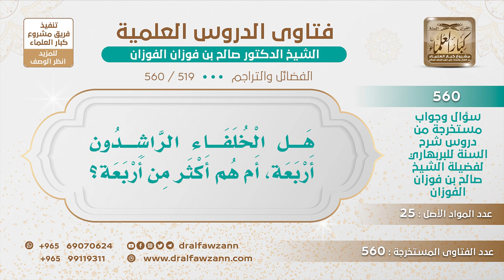[519 -560] هل الخلفاء الراشدون أربعة، أم هم أكثر من أربعة؟ - الشيخ صالح الفوزان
-"السؤال: هل الخلفاء الراشدون أربعة، أم هم أكثر من أربعة؟
الجواب: الخلفاء الراشدون أربعة، بعضهم يلحق عمر بن عبد العزيز، وبعضهم يلحق الحسن بن علي رضي الله عنهما، وخلافة الحسن مكملة، مكملة، فهم أربعة.
للاشتراك في قناة الشيخ صالح الفوزان
سؤال وجواب من شرح السنة للبربهاري ( 560 ) مقطع

للاستفسار والإقتراحات والدعم
رئيس الفريق
لمشروع كبار العلماء